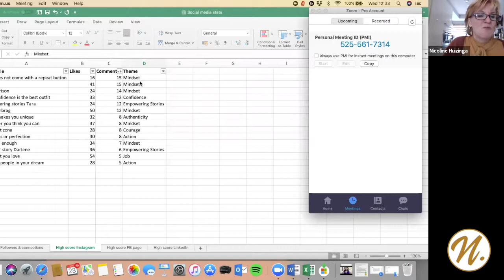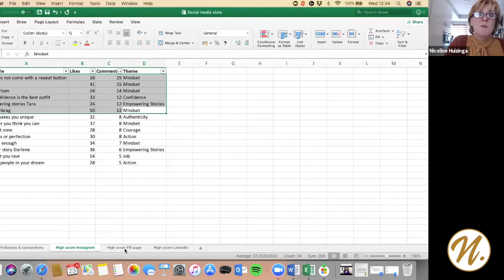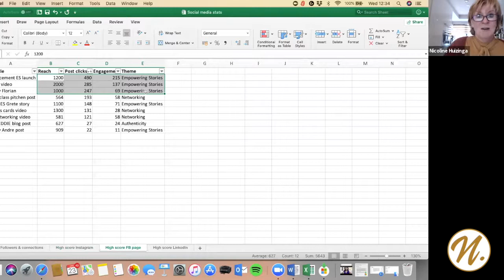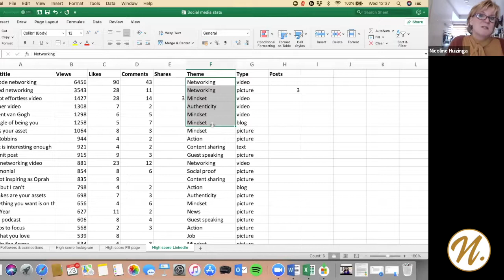Visibility: know exactly what content to create for your audience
Here's how you find out EXACTLY what your audience loves you to share your ideas about.

How often do you check your social statistics to see which posts are most engaging? Errrm, don't tell me, I know 😉.

Naturally, you know we have automated Facebook statistics, and Instagram insights, but there's nothing as powerful as analyzing your social media content manually, checking your numbers and adding a theme to each post. Only then you will see the stunning truth: which themes and types of content are truly engaging for your audience on which platform and which ones can be binned.

Visibility for the sake of visibility sucks and doesn't generate any leads, let alone put money in the bank.
You only want to create content that starts a conversation with you, right?

In this video, I'm taking you behind the scenes, you'll be seeing some of my stats and how I use them for better engagement and future visibility.